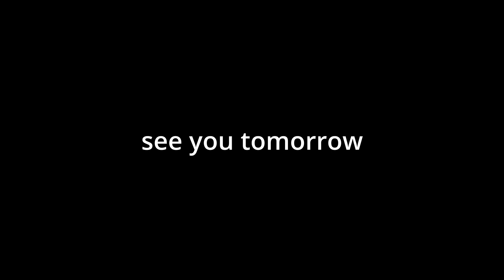what is a villain era